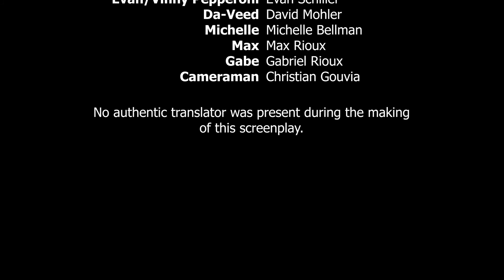The Director: A Film by David Mohler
"Mr. Jacobs bets his life on a game of Poker, but the situation escalates far beyond anyone's control."

Schmoogle House is proud to release our latest sketch short: "The Director." This is David Mohler's directorial debut under our banner and the first to feature an ensemble writing team.